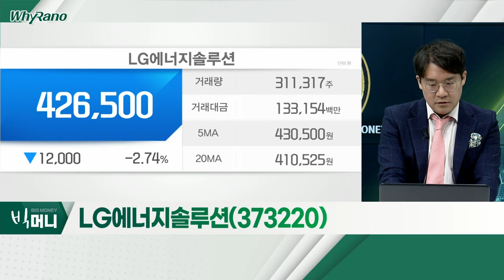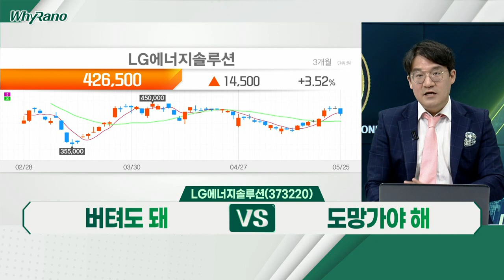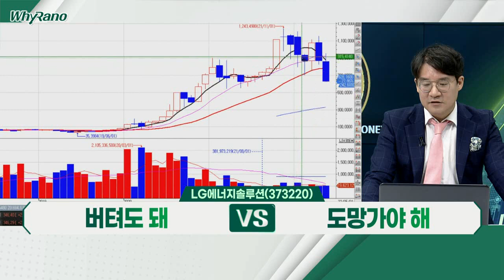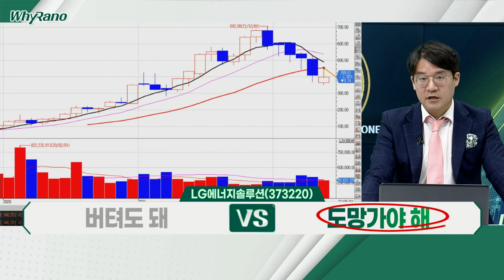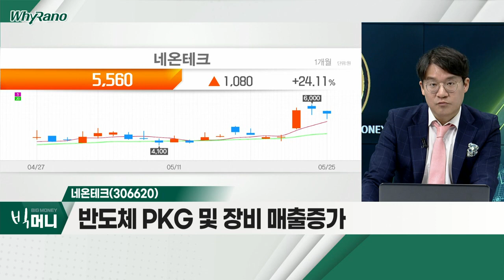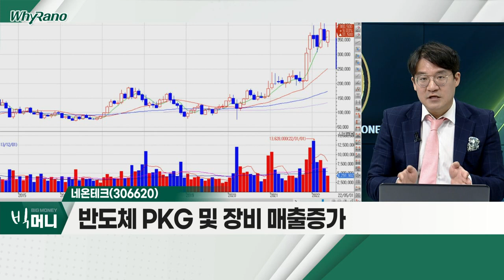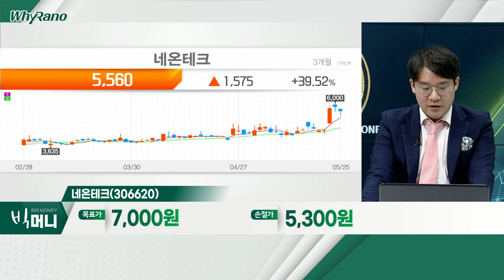LG에너지솔루션(373220), 네온테크(306620), 대주산업(003310)_WhyRaNo (20220525)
- 테슬라, 차세대 원통형 배터리 양산 계획
- 개선된 사양의 원통형 배터리 개발 중
- 테슬라 주가와 밀접한 연동 흐름

네온테크(306620)
- 반도체 PKG 및 장비 매출 증가
- MLCC Cutter 장비 매출 증가
- 드론 핵심 기술 등 다수의 특허 보유

- 글로벌 각국 '자원민족주의' 팽배
- 새만금 인근 지역… 천안ㆍ장항 공장 보유
- 테마주 급등세 '일단락' 우려